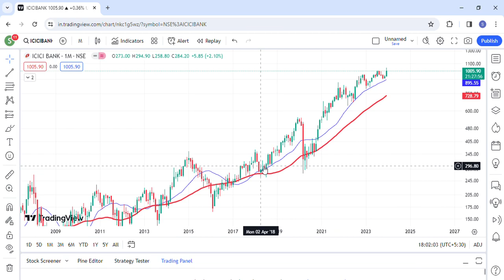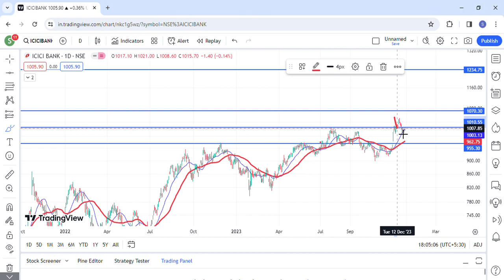ICICI Bank Share target | ICICI Bank Share latest news News | ICICI Bank Share price today news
Topics Discussed In This Video :-)
1-) ICICI Bank Share
2-) ICICI Bank share news today
3-) ICICI Bank share latest news
4-) ICICI Bank share price
5-) ICICI Bank share analysis
6-) ICICI Bank share price today